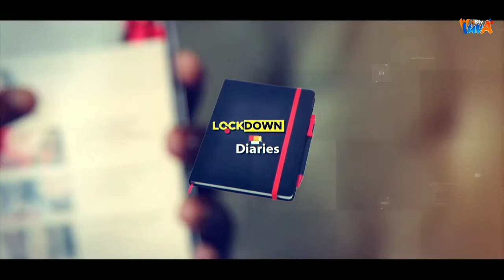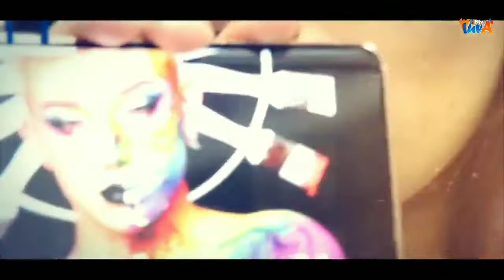Interview on Btv yuva Television Mayur jain With VJ Juhi....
Singer & Lyricist -Mayur Jain